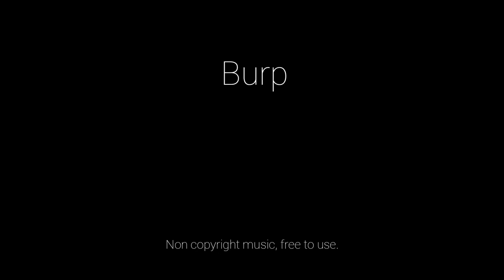Vlog sounds | Burp sound effects